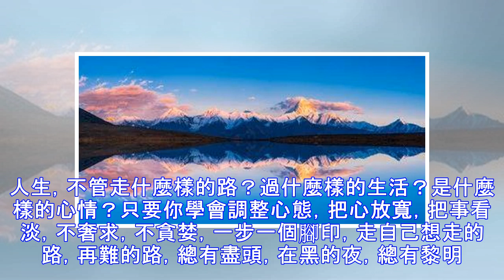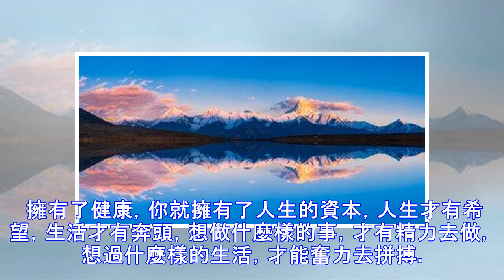懂得珍惜，懂得放手，懂得拐彎，你就是一個智者（深度好文）